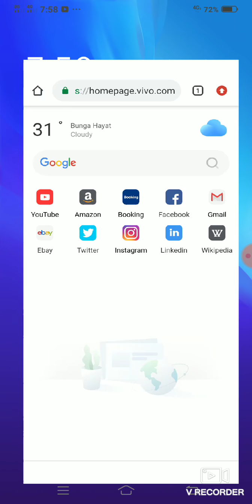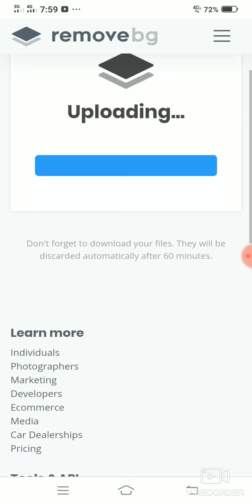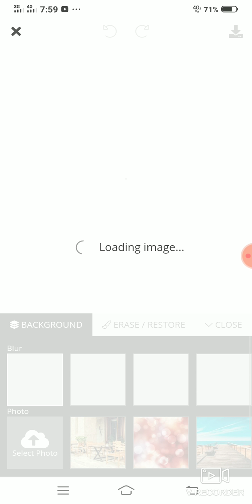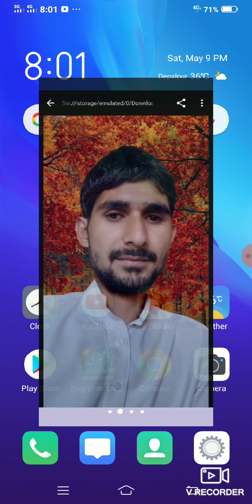Picture k baground ko change krne ka trika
Subah TV